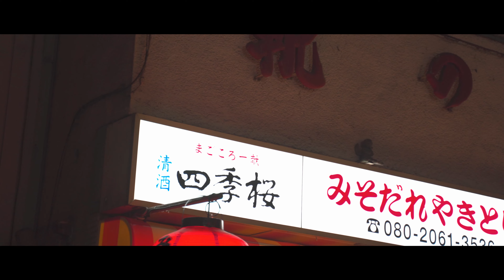mazdaユーノスロードスター in宇都宮 | シネマチック4K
【愛車撮影-AISATSU-とは】
私たちは現代のクルマばかに映像体験を提供します
「車は移動手段だ」と言う人は多いだがクルマばかは違う移動手段なんかでは済まない
車は一緒に時間を過ごし 共有し 体験をしていく人生のパートナーなのだ
そんなパートナーをいっときの体験で済ましていいのだろうか
私たちはそのパートナーとオーナーの絆を後世まで残す
そんなサポートをしています

餃子が美味しい宇都宮に伺いました。撮影当日は結局餃子を食べずにCOCOSで食事。東京に帰ってきてから自宅で王将の冷凍餃子を食べました。宇都宮最高です。

愛車撮影AISATSU各SNSアカウント